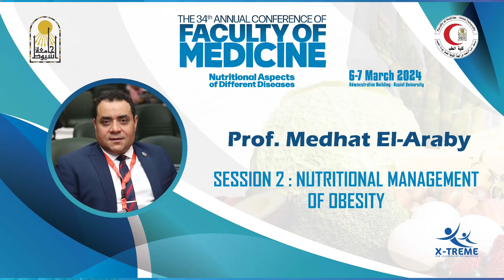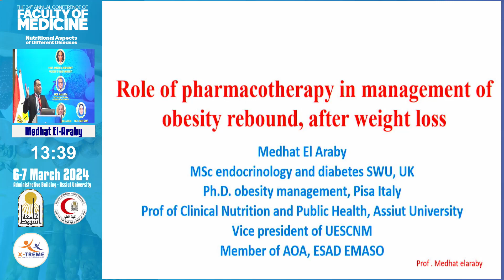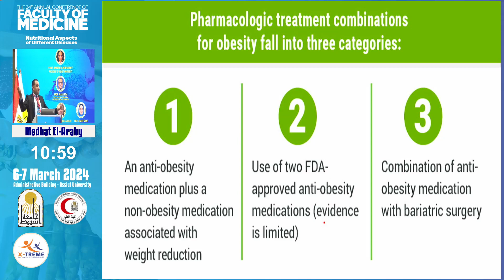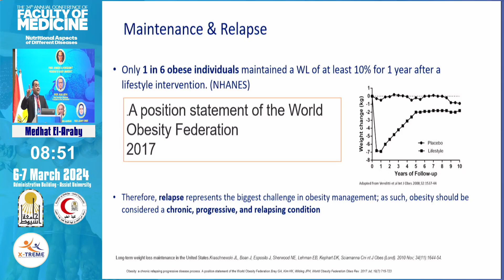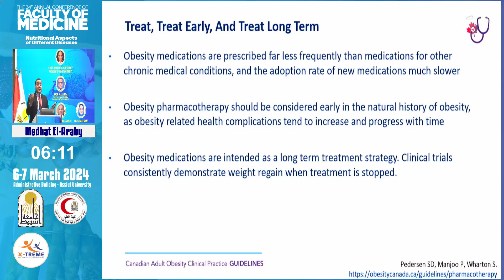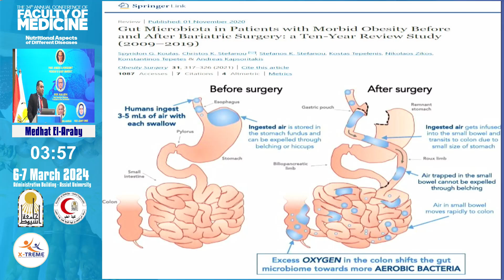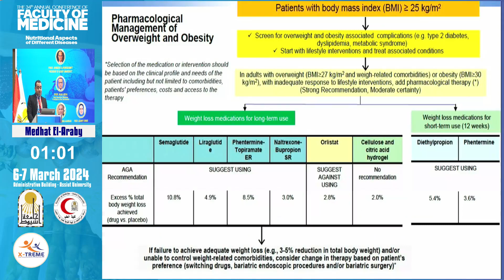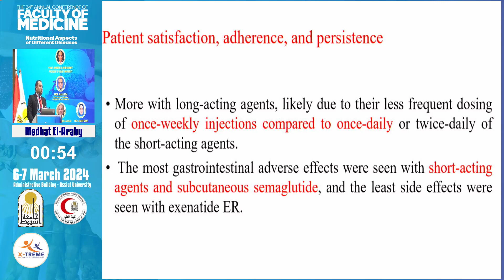Prof. Medhat El-Araby - Post bariatric rebound medication